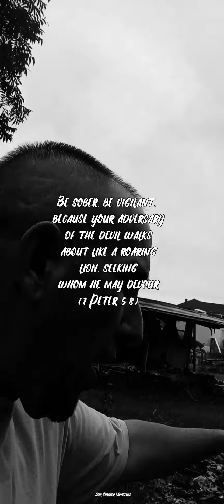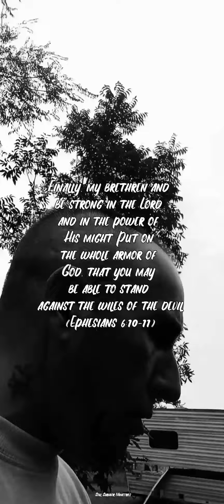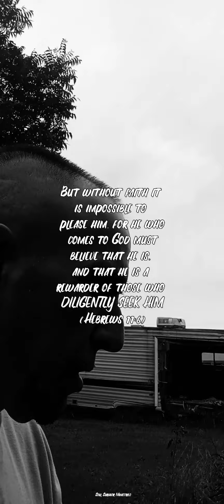SEEK GOD FIRST IN PRAYER